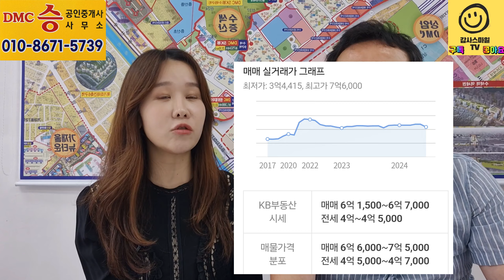서울 서북권의 대장이 될 북가좌 6구역 이야기...덕은, 향동 아파트도 오르고 있다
안녕하세요
수색증산뉴타운 7월 현재 분위기 솔직하게 알려드립니다.
2부에서는 서울 서북권의 대장이 될 북가좌 6구역 이야기와 덕은, 향동 현재 7월 부동산 분위기
이야기 드립니다. 덕은과 향동은 지금 매수하셔도 좋을듯 합니다.
승 부동산 이승민 대표님과 함께 즐겁고 유쾌하게 영상에 담아보았습니다.
"승승장구 승부동산" 수색증산뉴타운의 모든것은 조합원이 운영하는 "승"으로 문의주세요~
그리고 수색증산뉴타운 관련 부동산 상담이나 임장이 필요하신 분들은
단지내 승 공인중개사(부동산) 사무소로 방문해 보실것을 감사스마일이 추천드립니다.
주소 : 서울시 은평구 수색동 DMC파인시티자이 102동 단지내상가 111호(수색동 주민센터 바로뒤)
사무실 전화번호 / 핸드폰 : 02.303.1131 / 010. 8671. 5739
24시간 상담 / 매물접수 대환영
살고싶은 이곳, 갖고싶은 생활, 미래투자 가치, 수색증산뉴타운 전문중개업소
서울시에서 수색역세권 개발사업/ 상암DMC 개발과 서울링 사업을 적극적으로 추진하고 있어서
지금이라도 수색증산뉴타운 아파트를 내집마련 리스트에 올리셔도 매우 좋을듯 합니다.
만약 수색증산뉴타운 가격이 부담되시면 향동, 덕은, 삼송, 원흥, 지축도 좋은 대안이라는
이야기도 강조드립니다.
수도권 부동산 내집마련/ 투자관련 상담이 필요하신 분은 감사스마일에게 문의 주세요
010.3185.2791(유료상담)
감사스마일TV 멤버십 회원(채널)에 가입하여 내집마련 혜택을 누려보세요.